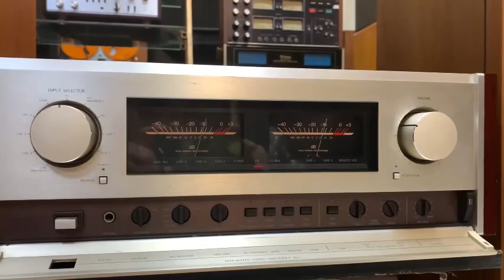Loa Tannoy Stirling HR ghép âm ly Accuphase E-305 đúng là CẬU với MỢ !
Loa Tannoy Stirling HR
     🔵 Giá: 46 tr
Âm ly Accuphase E-305
     🔵 Giá: 44 tr
Lh: HÙNG HUYỀN ĐÔNG ANH